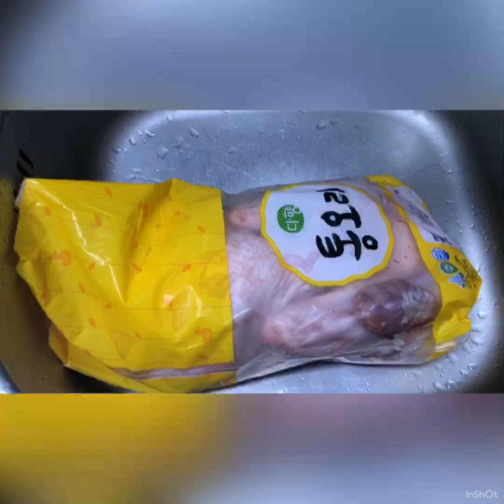Ăn bún măng vịt ngon ngất ngây